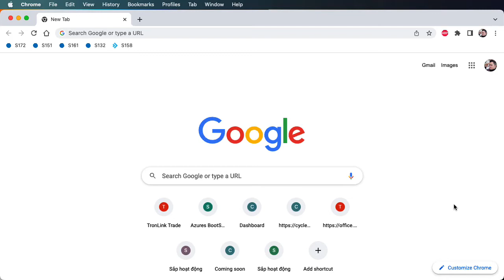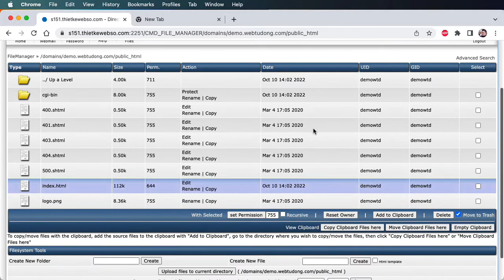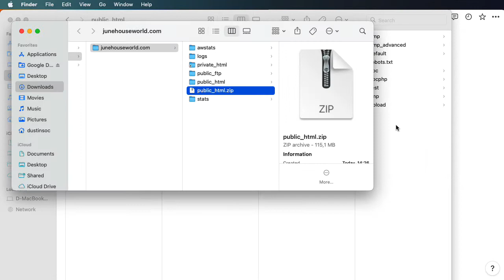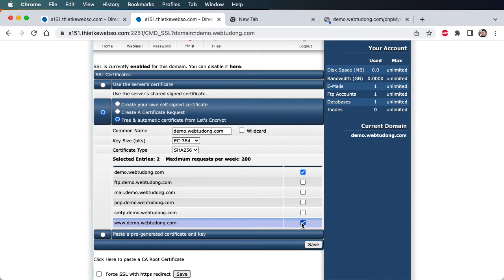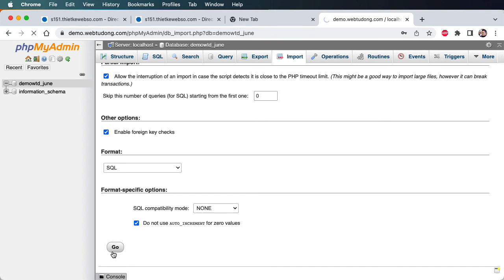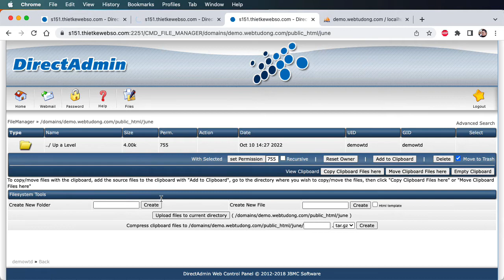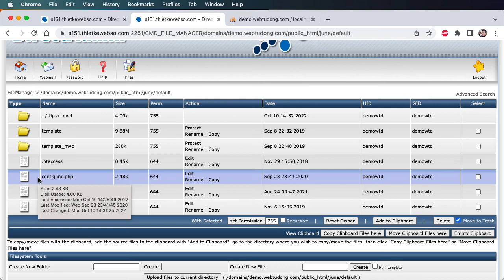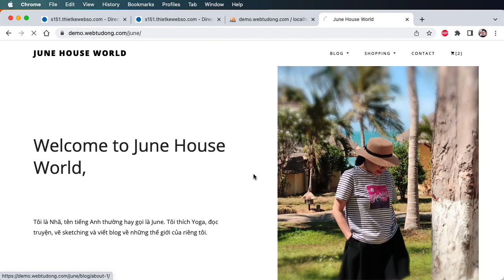Hướng dẫn restore source code trên DirectAdmin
Đây là hướng dẫn tại lớp trong quá trình triển khai dự án thực tế tại của các bạn học viên Tự Học Lập Trình.